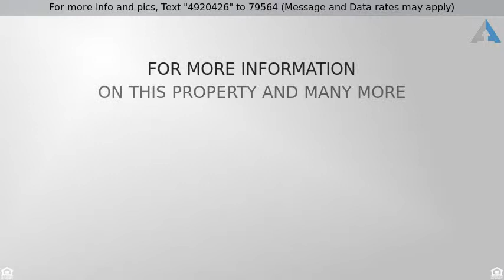Priced at $329,900 - 7040 Surfside Lane, Grand Prairie, TX 75054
Gorgeous brick home with a cozy front patio and a

Gorgeous brick home with a cozy front patio and a spacious fenced in backyard.  Enter the home to soaring ceilings looking straight to the spacious living featuring a beautiful fireplace.  Huge windows create a naturally lit bright and open floor plan.  Spacious kitchen with tons of cabinetry granite counter space with an island, pantry and breakfast nook.   Stunning hardwoods and tile throughout the living and wet areas. Great size master with double sinks, a vanity, garden tub and tiled shower. Enjoy movie nights with the family in your very own media room equipped with a monitor and projector screen!  This home is move in ready and nestled in the Grand Peninsula community near Joe Pool Lake.  Won't last!